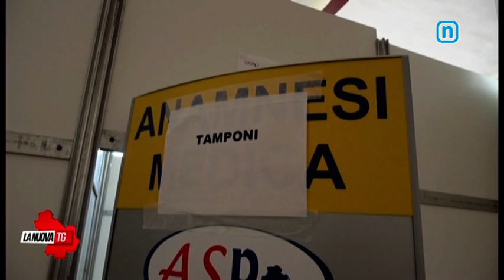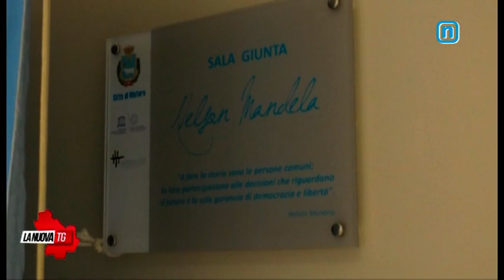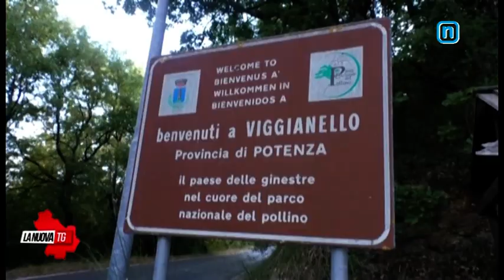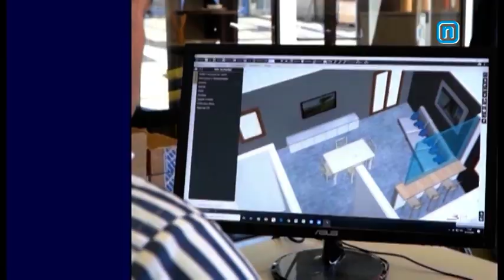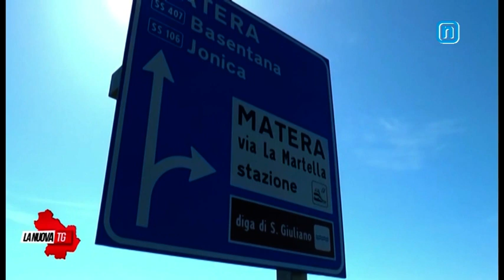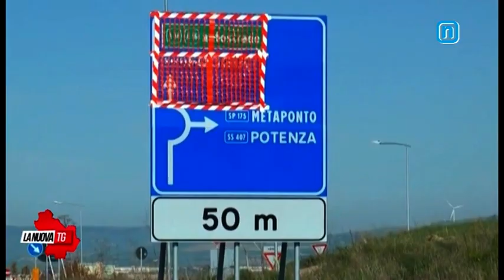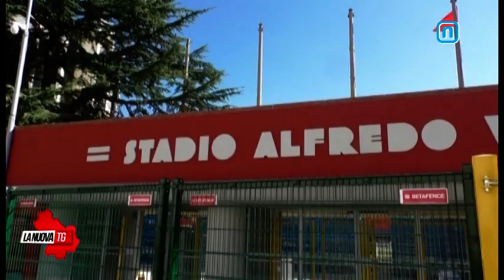La Nuova Tg edizione 1350 martedì 24 agosto 2021